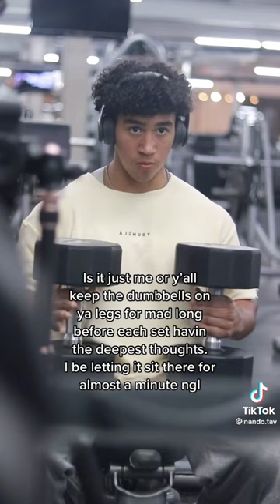All gym rats do this